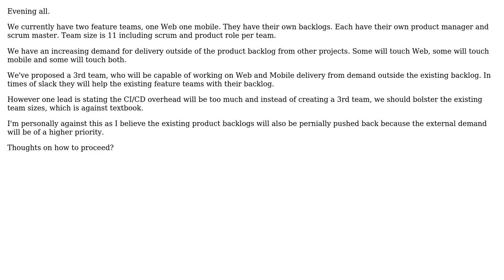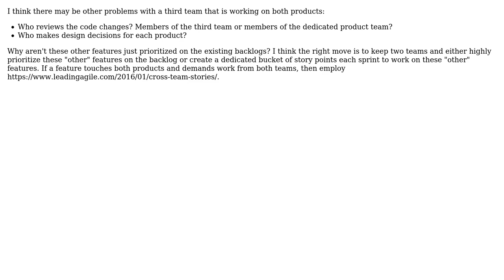Software Engineering: Multiple feature teams multiple products (3 Solutions!!)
Software Engineering: Multiple feature teams multiple products

With thanks & praise to God, and with thanks to the many people who have made this project possible! | Content (except music & images) licensed under CC BY-SA | Music | Images & others | With thanks to user Samuel user Nomadic tech user Martin Maat user candied_orange and the Stack Exchange Network Trademarks are property of their respective owners. You are responsible for your own actions.